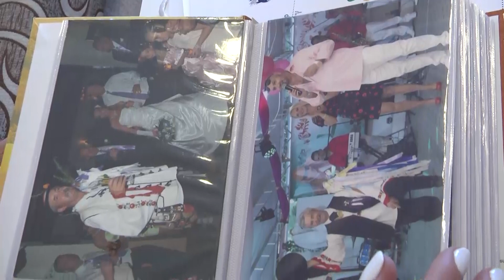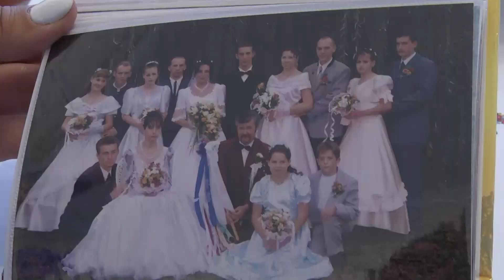FÁMA - TÖBB MINT ÖTVEN ÉVE HÁZASÍT - MAJOR JÓZSEF VŐFÉLY ÉLETÚTJA